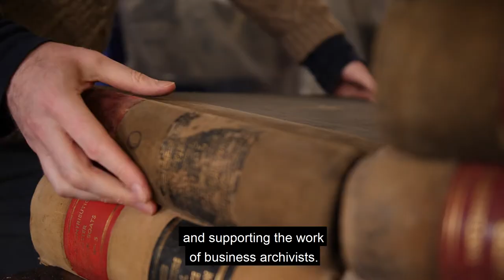History of BACS Clip 2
A clip from the 'History of BACS' film created in 2020 to mark the 60th anniversary of the Business Archives Council of Scotland (BACS). It features archivists, academics and students discussing the types of records held by Business Archives and the different ways they can be used by a business or external researchers.

Our BACS anniversary films were created by Ewan Stewart of Prickly Thistle Video

With thanks to the individuals and organisations who took part in the filming. The Ballast Trust, Diageo Plc, HarperCollins Publishers, Lloyds Banking Group, The University of Aberdeen and The University of Glasgow.

or on twitter @BusArchScot